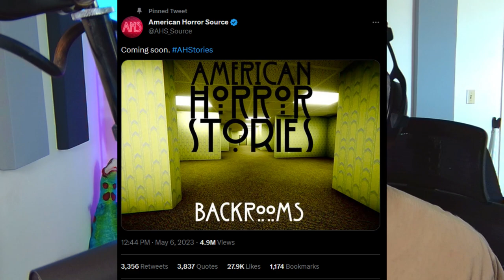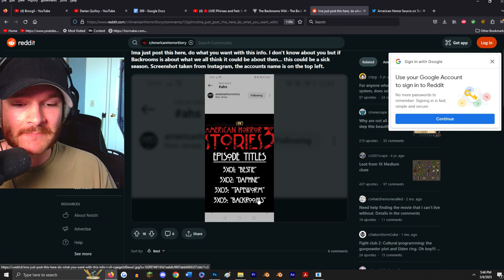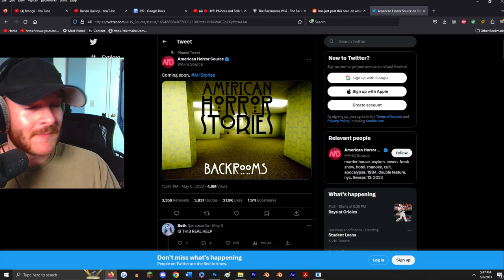The Backrooms is getting a TV show…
thoughts on da backrooms show episode??
(go @ them on twitter and tell em to put me in it